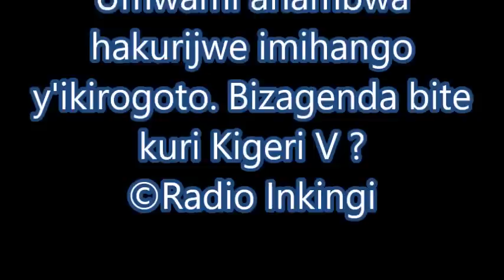Umwami ahambwa hakurijwe imihango y'ikirogoto. Bizagenda bite kuri Kigeri V ?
Muri iyi vidéo, turareba uko Kigeri yabayeho, akavuka mu muryango munini kuko ise Musinga yari afaite abagore 13 n'abana barenga 20. Hanyuma turebe uko umwami yashyingurwaga.
Kera, iyo umwami yatangaga (apfuye) hakorwaga imihango yagenwe n'ubwiru ariyo "inzira y'ikirigoto". Baramwogoshaga, bakamuca inzara, Kalinga bakayica indasago enye, ...
Umwami yarisasiraga ni ukuvuga ko hagombaga gupfa abantu bashinjwa kuba abanzi be, na nyina bakamwica ngo azabyara undi mwami,...